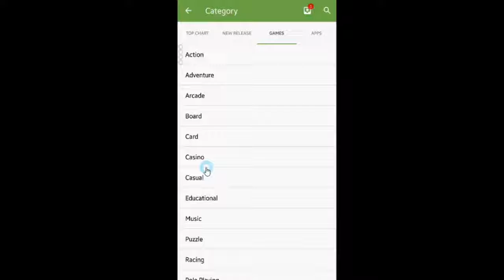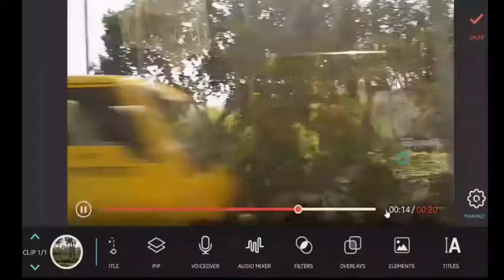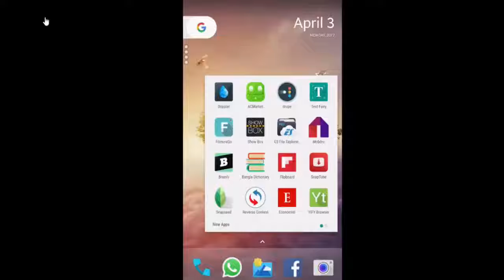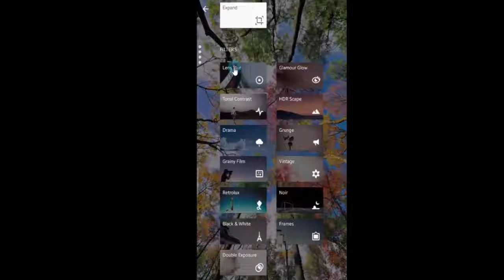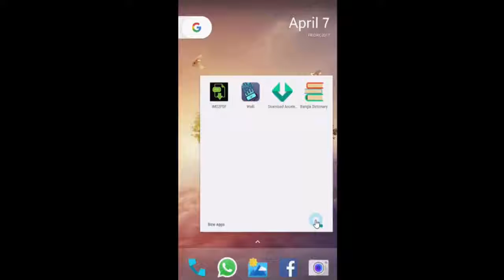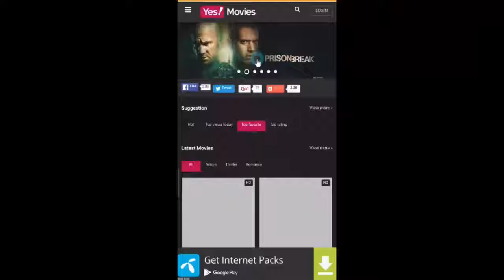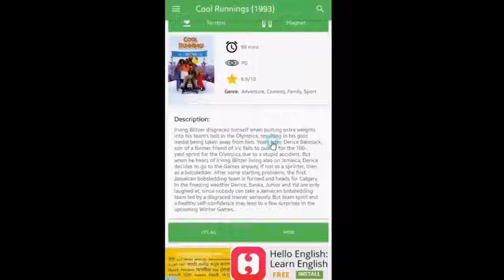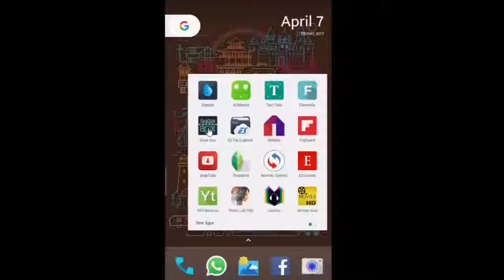Top 10 best android apps of all time.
There are so many apps those are making our life easy and convenient. In this video,  I am going to show you some of the pretty cool apps those are gonna make your daily life easy.

1. ACMarket

2. FilmoraGo

3. SnapTube

4. Snapseed

5. IMG2PDF

6. Walli

7. Movies Now

8. Yify Browser

9. Flud

10. Mobodro